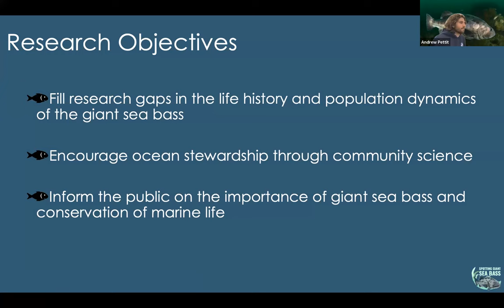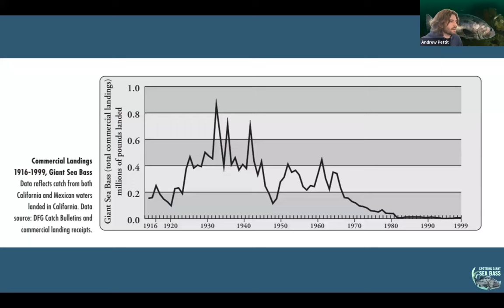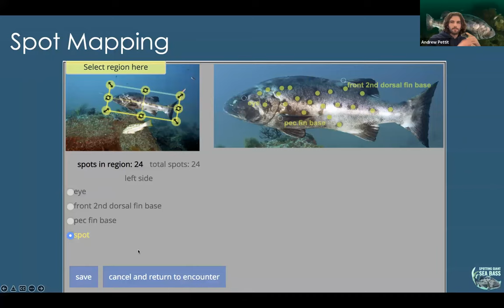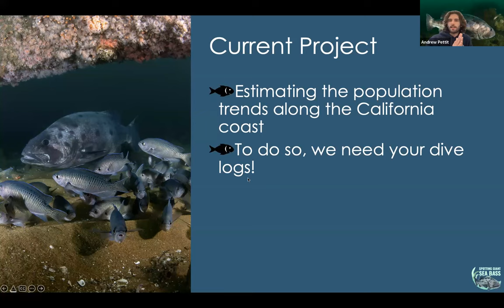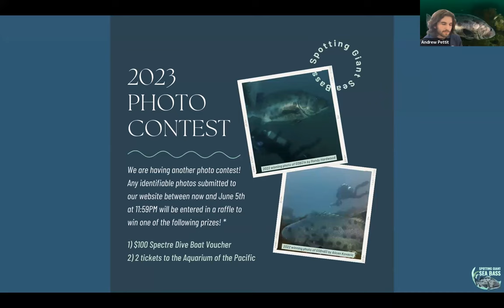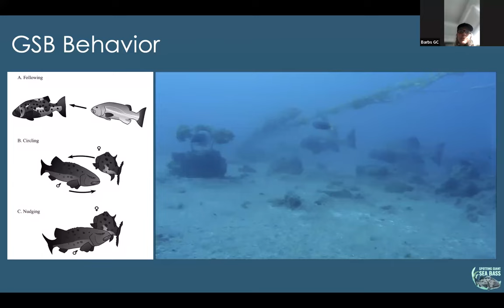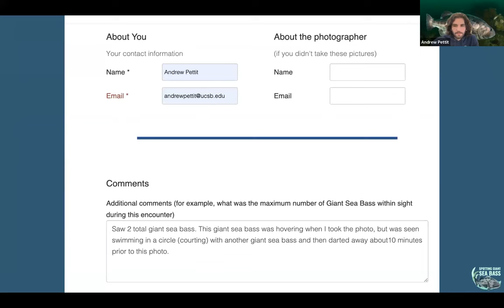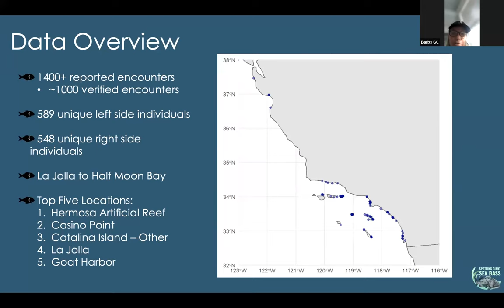Using Photography to Track the Critically Endangered Giant Sea Bass (Malibu Diver's Webinar)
Gave a presentation about the Spotting Giant Ses Bass Project as a part of Malibu Diver's monthly webinar series.

To learn more about the project and to submit photos go to spottinggiantseabass.msi.ucsb.edu